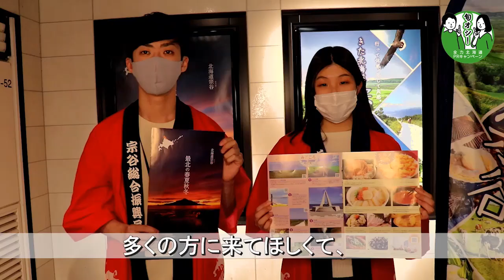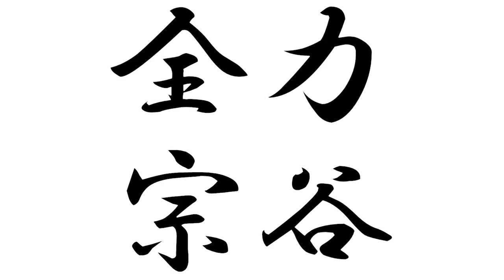「旬オシ！全力北海道PRキャンペーン」宗谷地域編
旬オシ❗️全力北海道PRキャンペーン📢
宗谷 編
各振興局の若手職員が、道内各地イチオシの魅力や地元の特産品などをPRする動画を制作📹

本日は宗谷地域から❗️
北海道のてっぺん・宗谷地域は、観光、食べ物、一次産業など、魅力がいっぱい！
そんな宗谷の魅力を、地域みんなで行っている取組とともにご紹介します!

【制作責任：宗谷総合振興局産業振興部商工労働観光課】